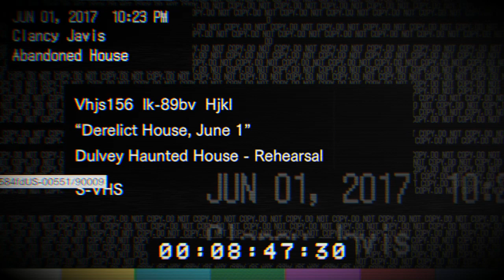Footage Seized By The Umbrella Corporation During The Investigation At The Baker Property.